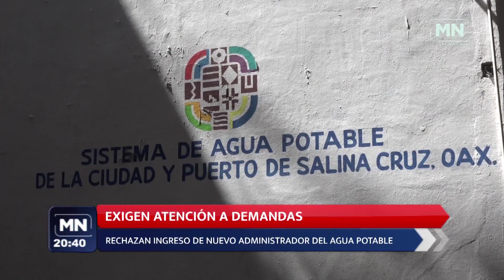BREVES LOCALES 15 03 2024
Las breves locales de Meganoticias hoy 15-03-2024
📲 Más información 👇